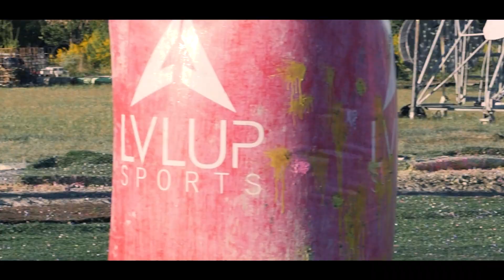Explicit PRO Paintball at the Midwest Invitational @LVLup Sports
Since the pandemic, the entire paintball scene had come to a halt. A few pro coaches came together to host their own event (while following city guidelines of course) for the grand prize of explicit bragging rights. Now with NXL World Cup being announced, things start to get a little more serious.

Footage:
P'Funky Snail
Dane Hawkins
cjpanther
Gospots / Nick Cucuzza

Cut:
cjpanther